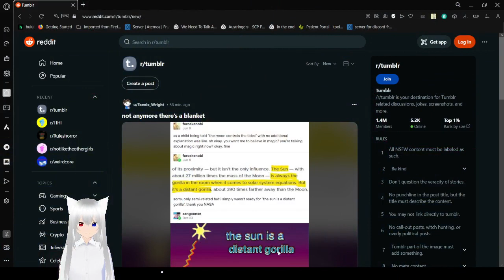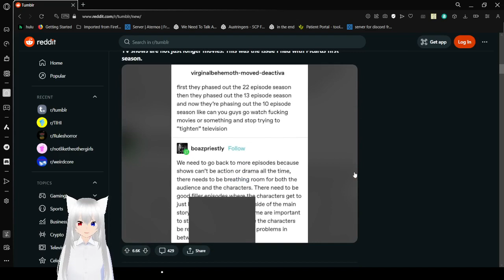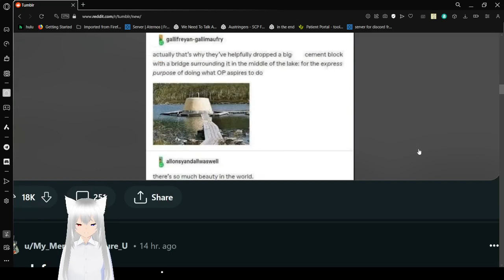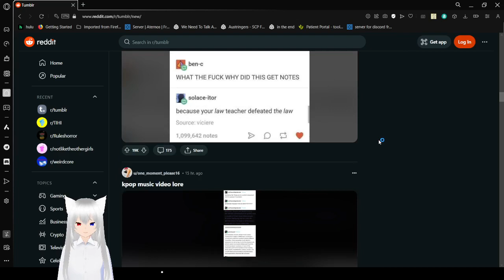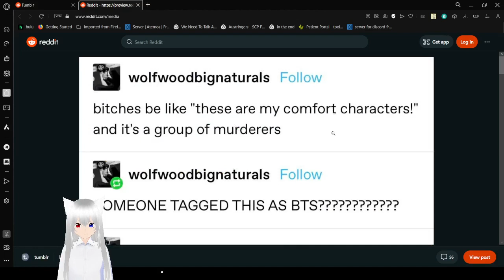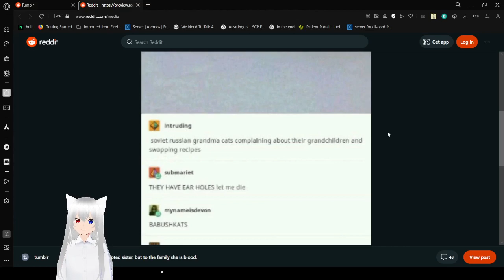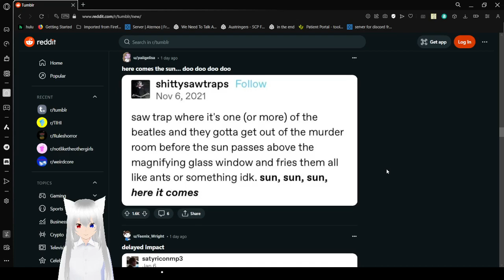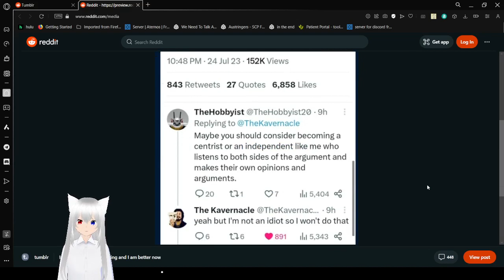Haku tumbles into tumbling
I forgor what I was typing x3